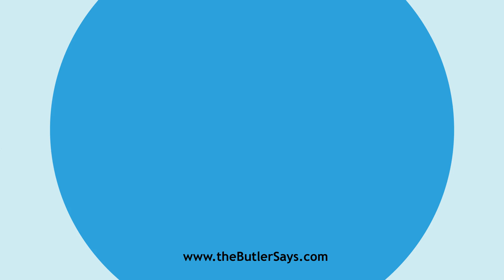Learn how to say this word: "Bistre"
This is the definition of "Bistre":
n.  A dark brown pigment extracted from the soot of wood.